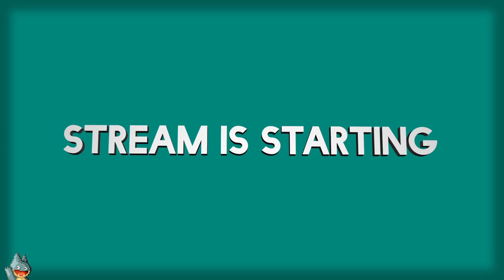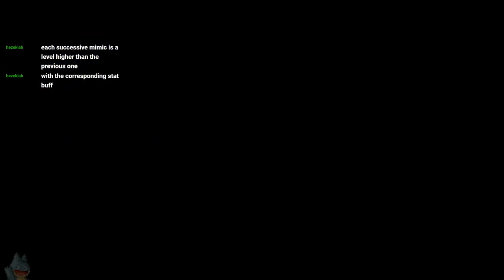Who Loves the Golden Sun (Day 9)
A casual stream of my ninth day playing Golden Sun. In this I talk about expectations of new devices, installation of hardware, and playing a new game on the side.